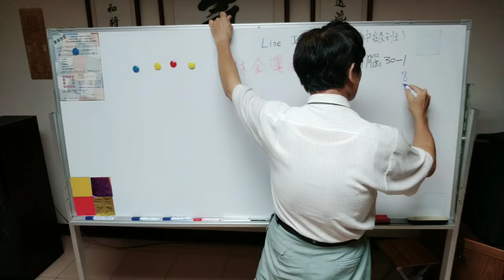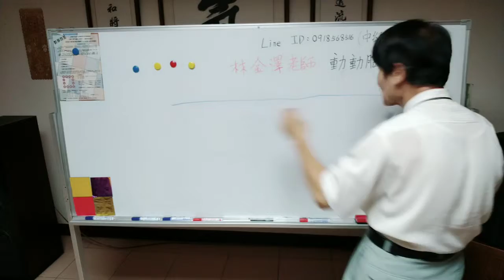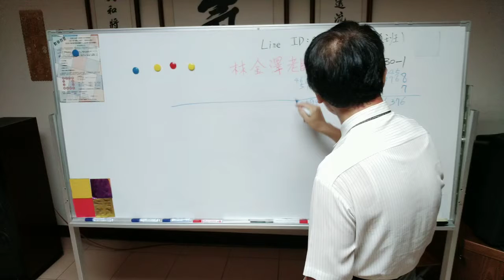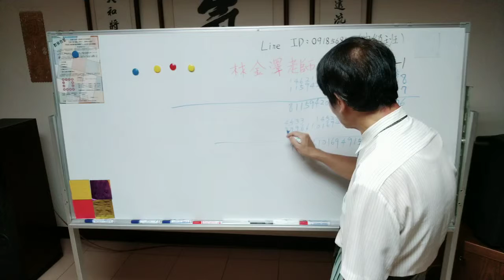動動腦 29-3 30-1 從漫無目標，經#林金澤老師引導，瘋狂展示一條路，達到理想境界;學生要成為數理資優復仇者聯盟生力軍;社會人士要看到看不到商機賺大錢;兩者都看老師的動動腦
動動腦 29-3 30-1 從漫無目標，經#林金澤老師引導，瘋狂展示一條路，達到理想境界;學生要成為數理資優復仇者聯盟生力軍;社會人士要看到看不到商機賺大錢;兩者都看老師的動動腦「林金澤老師」成立頻道的目的: